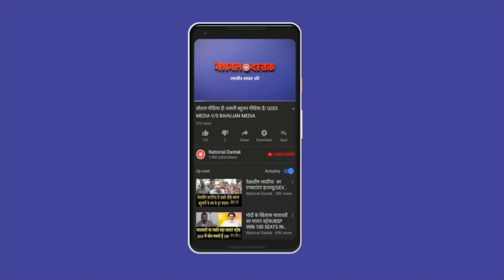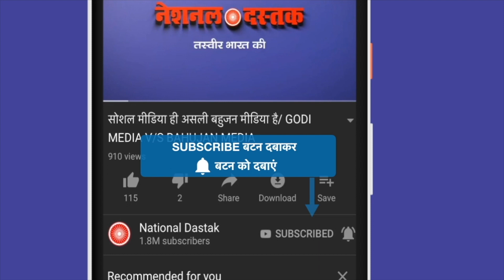EWS से बहुजनों का कितना नुकसान/BIG INTERVIEW OF SC ADV BY NIDHI RATAN